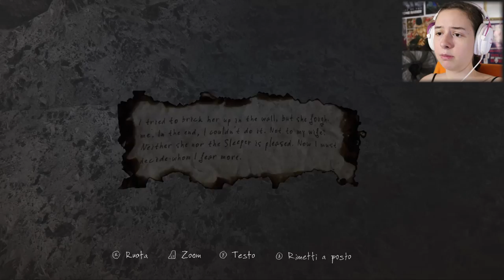TERRIBILI EVENTI | THE VANISHING OF ETHAN CARTER #5